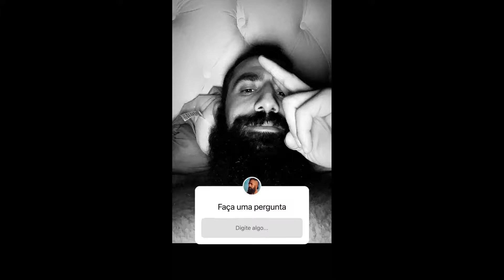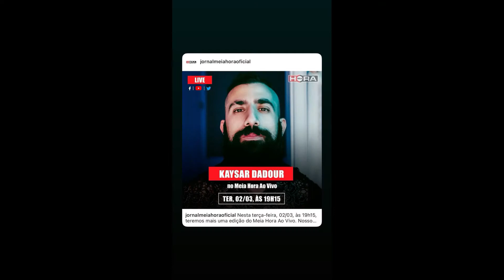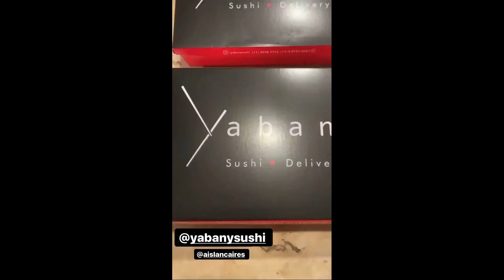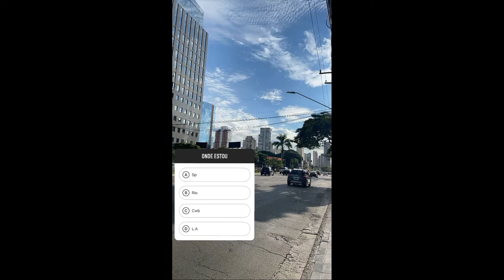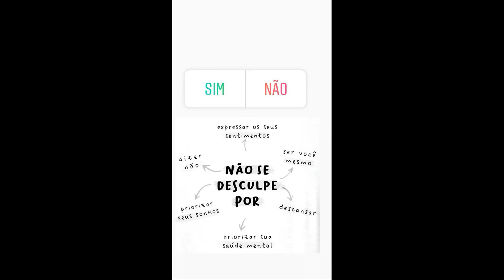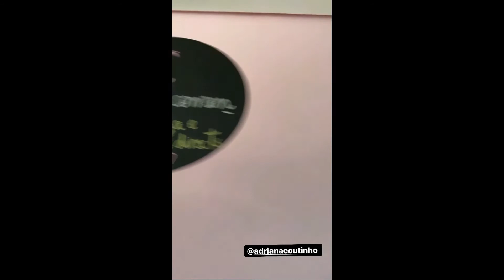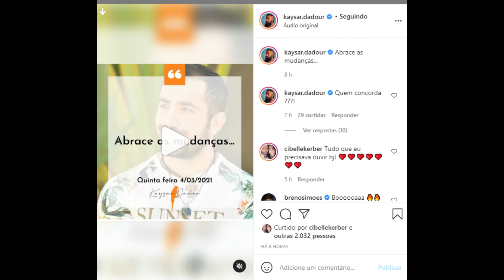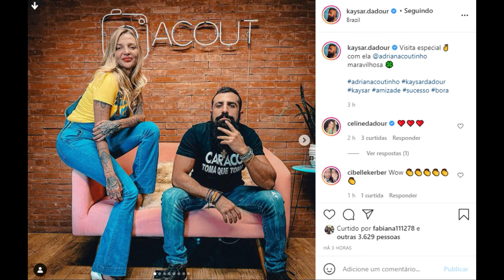STORIES DO KAYSAR DADOUR ATOR 03/03/2021